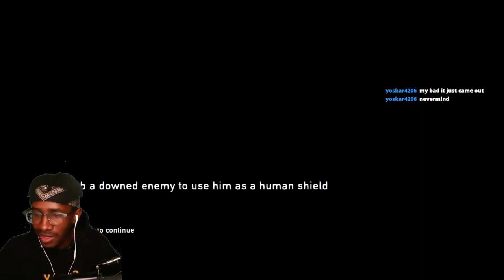Joel and Ellie Vs The Hunters | First Time Playing The Last Of Us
The Last Of Us Blind Playthrough First Time Playing

The Last of Us Part 1 Walkthrough Gameplay Part 1 first time playing. Firefly Pendants, Artifacts, Optional Conversations, Safes, Joel, Ellie, Tess, Bill, Marlene, Tommy, David, Henry, Sam and Sarah, Cinematics, Cut Scenes, OST, Story Missions and all Single Player Campaign Missions and the Ending.